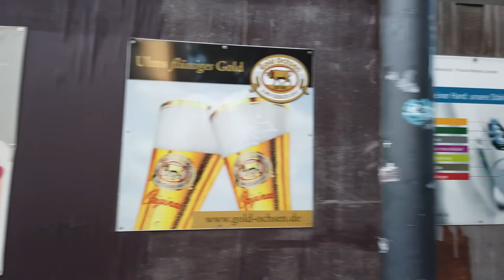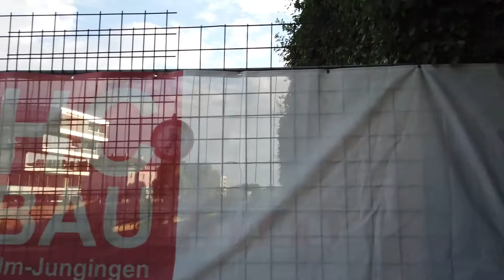Discover the Real Walking in Ulm Germany 2022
Ulm in the German state of Baden Württemberg is famous for it's church (Münster). Albert Einstein was born there. It is a relatively small city bordering to the big state of Bavaria.

We start this evening walk near sunset at the train station. The shops are closed and it's fairly quiet this evening. A few people in restaurants enjoy their evening.

We head to the Ulmer Münster, an impressive Gothic minster - the Ulm minter (German: Ulmer Münster) and walk a bit around it. We also see the city hall (Ulmer Rathaus) which is an important historical building for Ulm with many fescoes.

We walk head out of the old town towards the Danube river. A nice stroll along the city walls on one side and the Danube on the other. Back in the inner city we check a few streets showing the old Fachwerk architecture in Ulm. At last passing the Minster another time we head back to the train station ending this walk.